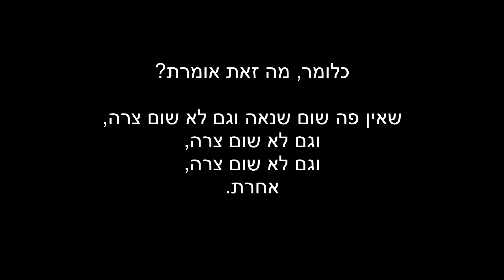ספר הג'ונגל - "חוקי הג'ונגל" קריוקי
"חוקי הג'ונגל" קריוקי
מתוך ספר הג'ונגל
מילים: אפרים סידון
לחן: מירון מינסטר